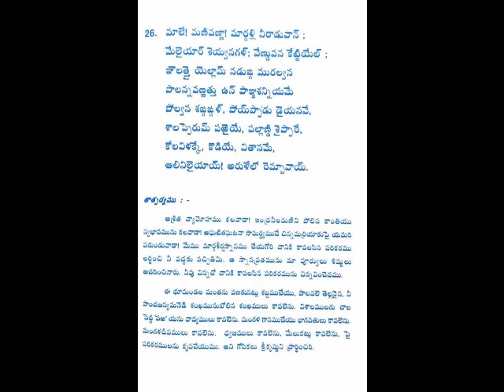26 Pasuram - AIR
శ్రీమాన్ శ్రీభాష్యం అప్పలాచార్య స్వామి AIR లో చెప్పిన తిరుప్పావై ప్రవచనం - 26వ పాశురం